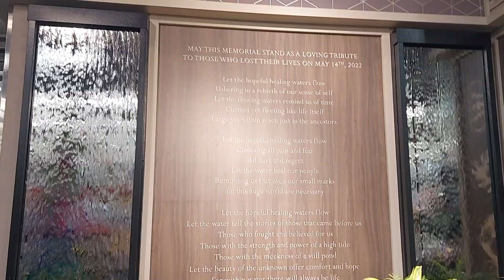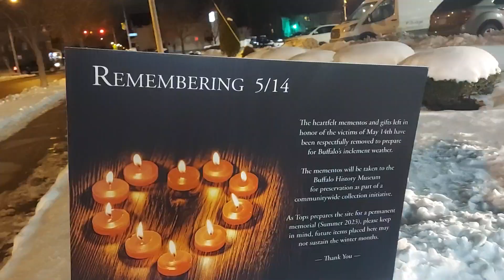"MUST WATCH" Remembrance of the Tops Market in Buffalo, NY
Memorials at Tops

Memorials are being planned inside and outside of the store. There will be a memorial “water wall” inside the store entrance (seen in the gallery above), which includes a poem from Buffalo poet laureate Jillian Hanesworth. This will remain standing as a permanent tribute to the lives lost on May 14, 2022 Tops said, although the names of the victims will not be included out of respect for the families.